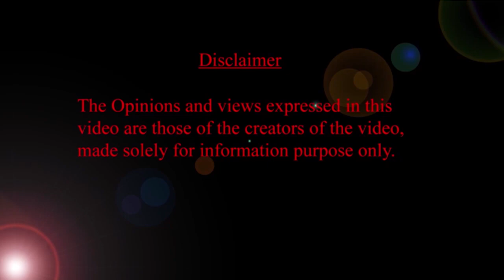బేబీ మొదటి అడుగులు వేసే టైం వచ్చింది అని చెప్పే సిగ్నల్స్ ఇవే: | HMBliv Health & Wellness Channel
బేబీ మొదటి అడుగులు వేసే టైం వచ్చింది అని చెప్పే సిగ్నల్స్ ఇవే: ? HMBliv Health and Wellness channel |